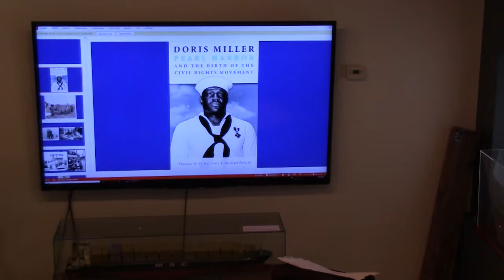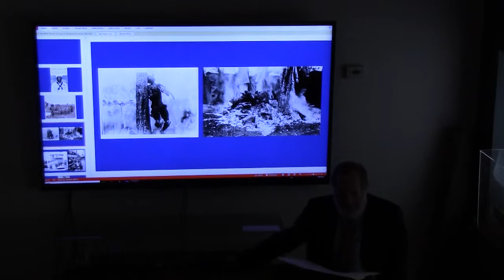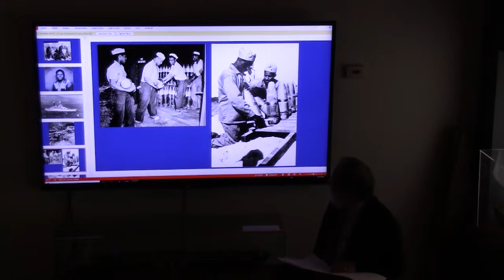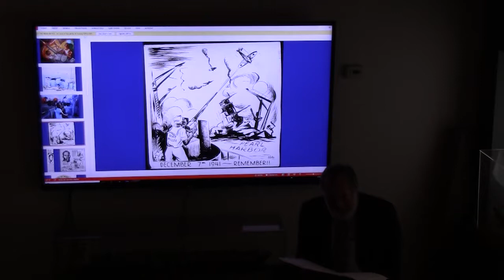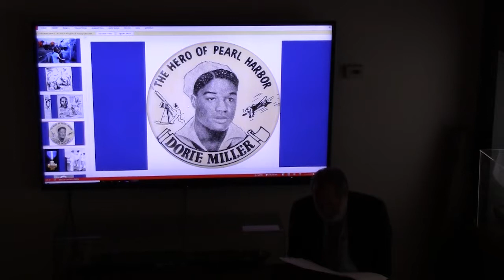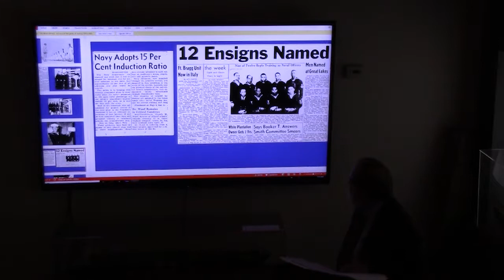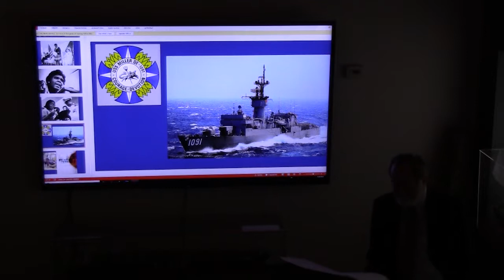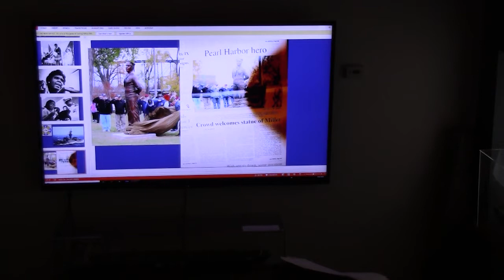The First Hero of World War II by Thomas W. Cutrer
Doris Miller, the son of an impoverished sharecropper, was born in McLennan County, Texas. During the Depression, he took the only job that he could find: the Navy. There, in common with all black recruits, he was assigned to the messman branch, making the beds, shining the shoes, and serving the meals of white officers. In December 1941, he was assigned to the West Virginia, stationed at Pearl Harbor, when the Japanese launched its infamous attack. Although not trained in gunnery, when Miller was ordered on deck to help his wounded captain, he took over an unmanned machine gun and began to fire at the attacking planes. News of the heroic actions of this humble messman spread through the American press, making him the country’s first hero of WWII and earning for him the Navy Cross, the first ever awarded to a black man.

Thomas W. Cutrer is a professor emeritus at Arizona State University. After serving as a combat intelligence officer in the U.S. Air Force, he earned his Ph.D. from the University of Texas. He then worked as a curator at the University of Texas Institute of Texan Cultures and as associate director of the Texas State Historical Association. Including his biography on Miller, he is the author or editor of ten books on Southern military and cultural history. He now lives in Texarkana where his wife is the president of Texas A&M University - Texarkana.